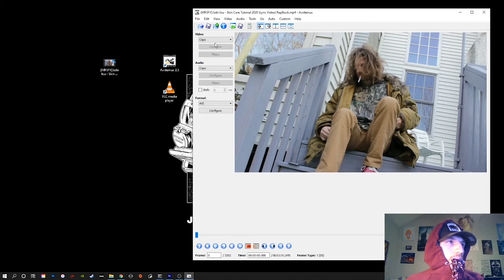I Se3 N0 g0d H3re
Ghost code in my brain. My fingers made this. I did not.